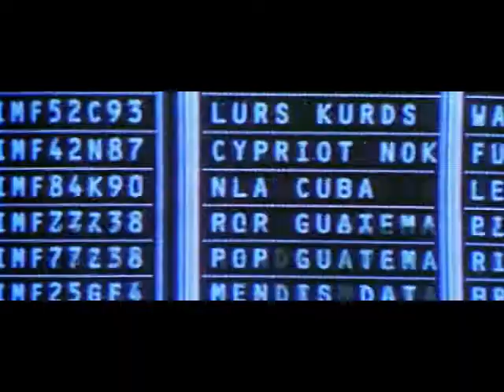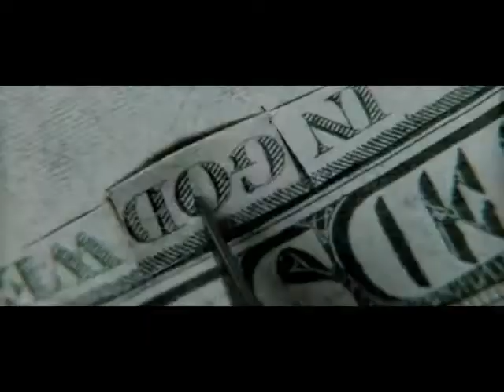A Tribute to Kyle Cooper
Montage of opening title sequences designed by Kyle Cooper made for an art assignment in 2010. Shitty quality because I didn't know better.